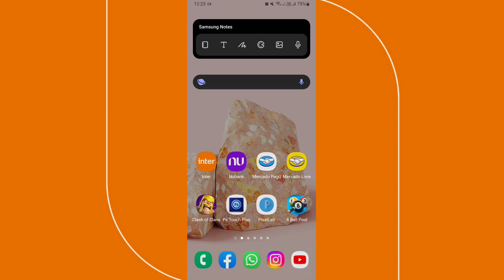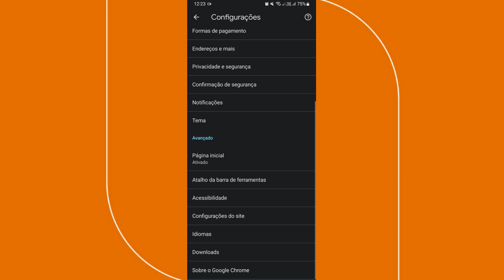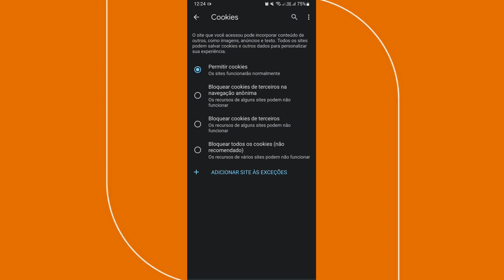Como ativar cookies no celular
➥ Título: Como ativar cookies no celular? Nesse vídeo eu vou mostrar para vocês como você pode ativar os cookies do celular, veja o vídeo até o final para você não ficar com dúvidas em como ativar cookies no celular.

x
x
x
✅ Contato Profissional:
x
✓ Como ativar cookies do navegador
✓ Como habilitar cookies no celular
✓ Como ativar cookies do Google Chrome
✓ Cookies do Google Chrome